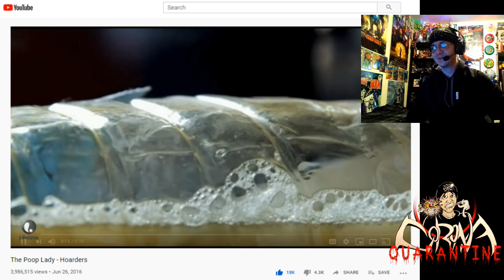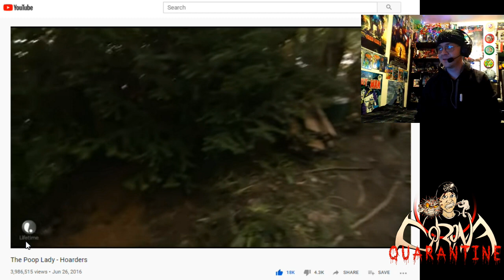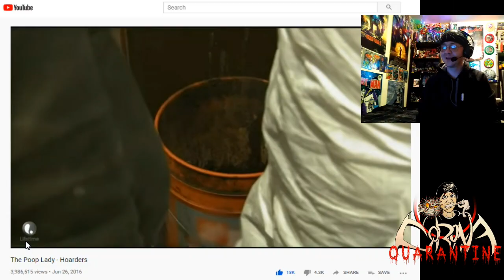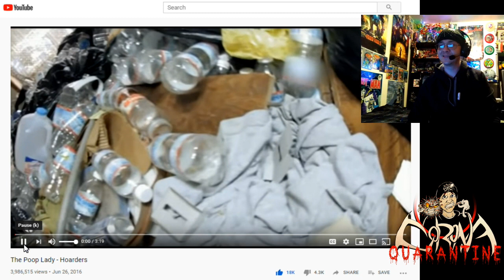Let's Watch: Shit Woman - Corona Quarantine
Original Air Date:  Apr 12, 2020
Original Description:
In this colorful, enlightening episode, we'll look at one of the most iconic hoarders of all time:  The shit woman.  Let's all take a journey into the exciting world of living in your own filth and basking in excremental excellence.